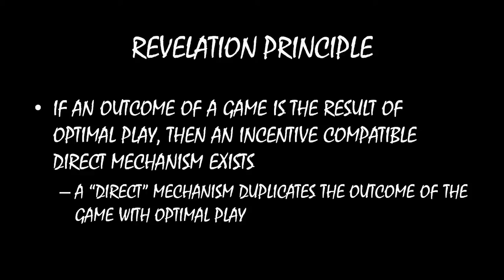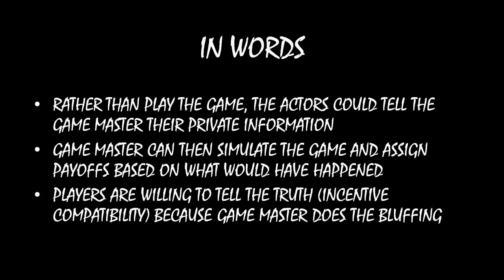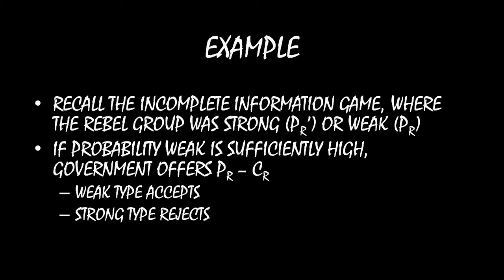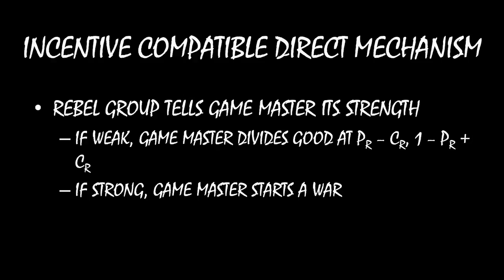Civil Wars MOOC (#28.3): Revelation Principle Pt. 1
The revelation principle says that if an outcome of a game is the result of optimal play, then an incentive compatible direct mechanism exists. Put differently, a game master can create payoffs that incentivize players to honestly reveal their private information. As we will see in the next lecture, the revelation principle allows us to show the impossibility of some outcomes.